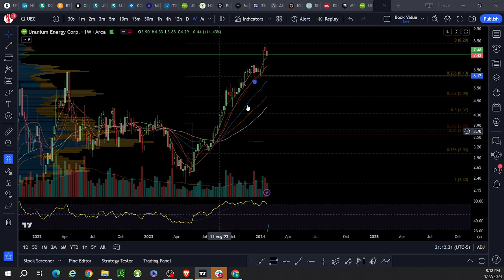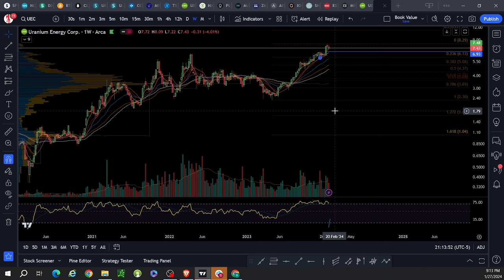UEC 1 27 24